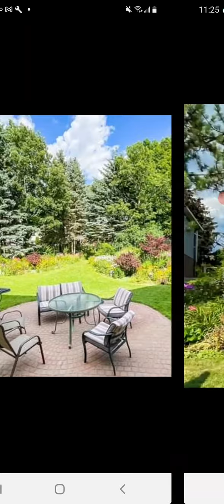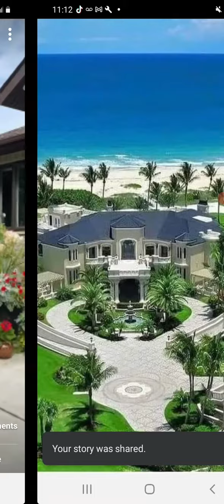BEERALEY MA BAAH NADO. 💘 💘 MAA SHAA ALLAH